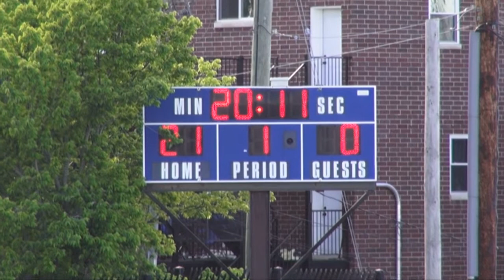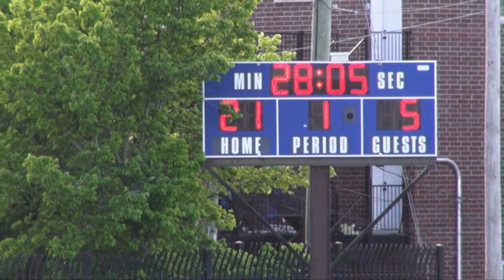Fox Valley Predators @ Chicago Lions High School mens D2 3rd Place final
May 26th, 2022 Rugby Illinois Championship D2 3rd Place final - Chicago Illinois @ Lions for Hope Sports Complex